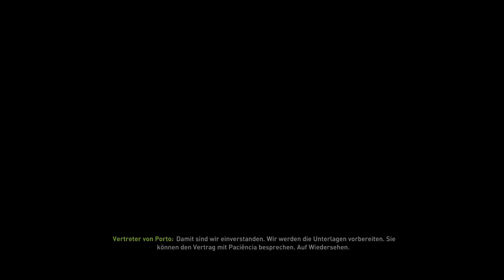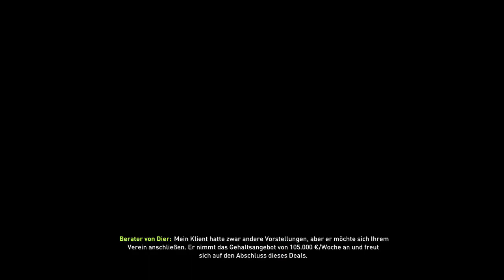FIFA 18: PURE VERZWEIFLUNG AUF DEM WEG ZUM CHAMPIONS LEAGUE SIEG!!🤔🔥 - RAPID WIEN SPRINT TO GLORY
Video ist leider im Intro asynchron, dass ändert sich nach dem Intro, verzeiht mir das! 🙏  viel Spaß beim Video:)

✘Skype: leches97

⬇Mein Equipment⬇
✘*FIFA 17
✘*FIFA 18 (vorbestellen)